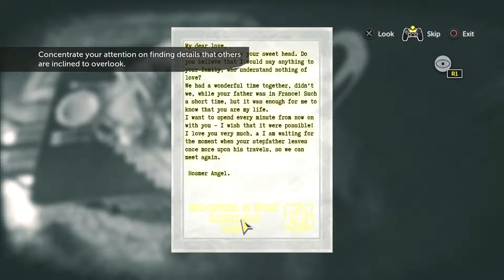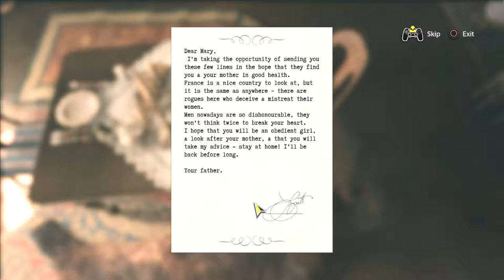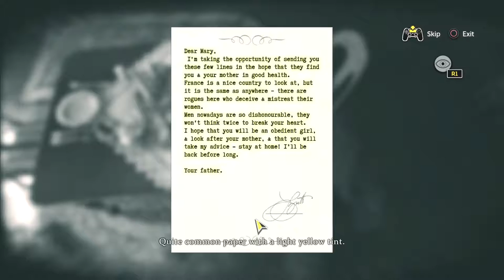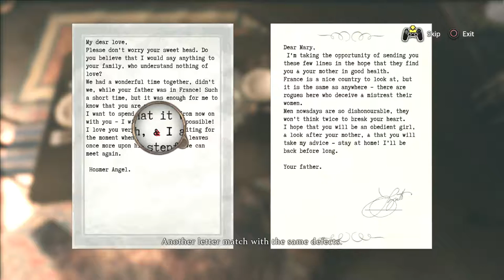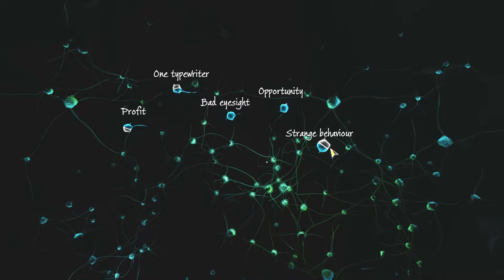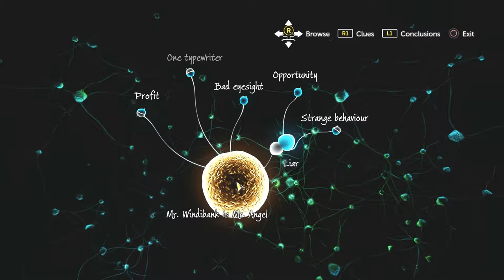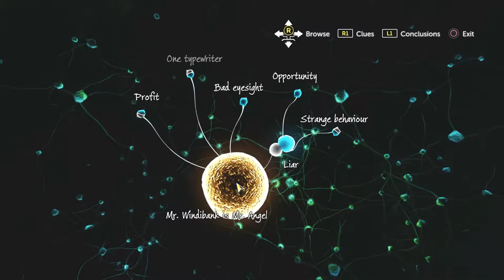SHERLOCK HOLMES: THE DEVIL'S DAUGHTER - UNEXPECTED VISITOR! (Walkthrough Part 15 With Commentary)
SHERLOCK HOLMES: THE DEVIL'S DAUGHTER -  UNEXPECTED VISITOR! (Walkthrough Part 15 With Commentary) PS4 Gameplay.